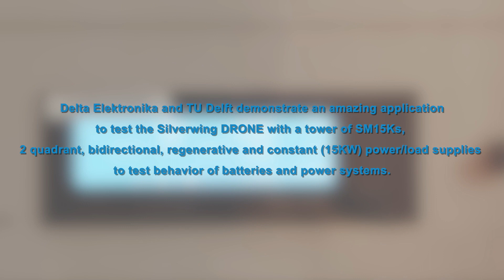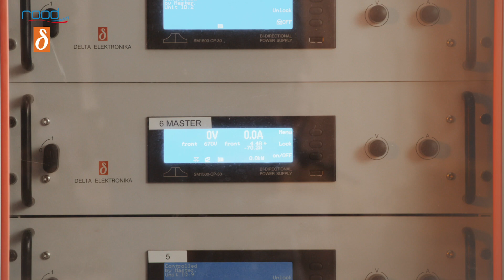Delta Elektronika “SM15K” used in the development of “TU Delft Silverwing” drone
Delta Elektronika and TU Delft demonstrate an amazing application to test the Silverwing DRONE with a tower of SM15Ks, 2 quadrant, bidirectional, regenerative and constant (15KW) power/load supplies to test behavior of battery’s and power systems.

The exceptional flexibility to configure a system with multiple parallel units each 15KW blocks makes this solution unique for the continuous changing demands of R&D departments.

Applications up to 900KW or 60 units in parallel were already tested with the “Master/Slave
assembly kit”

The SM15K is also ideal for Solar and Battery simulations.

Available models at CNRood for purchase and rental :
• SM70-CP-450 : 70V/-450A to +450A
• SM210-CP-150 : 210V/-150A to +150A
• SM500-CP-90 : 500V/-90A to +90A
• SM1500-CP-30 : 1500V/-30A to +30A